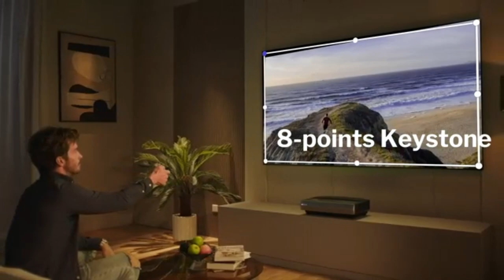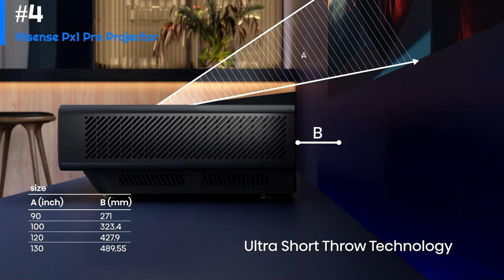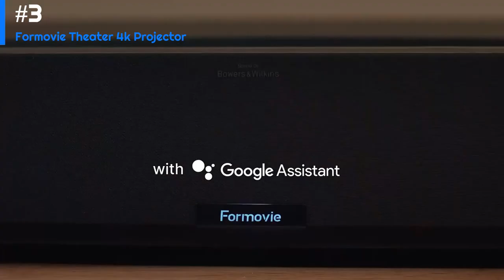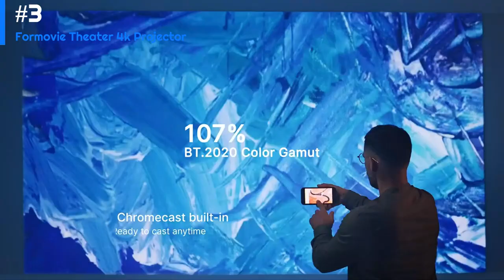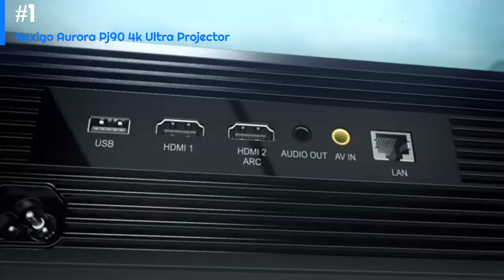5 Best Home Projectors 2023 [don’t buy one before watching this]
5 Best Home Projectors 2023 [don’t buy one before watching this]

✅► 5. Samsung LSP9T Premiere -
✅► 4. Hisense Px1 Pro Projector -
✅► 3. Formovie Theater 4k Projector -
✅► 2. Viewsonic X2000b-4k Projector -
✅► 1. Nexigo Aurora Pj90 4k Ultra Projector -

Looking for the best home theater projector to enhance your movie-watching experience in 2023? Look no further! In this video, we'll be sharing our top picks for the best home theater projectors on the market in 2023.

We've done the research and testing, so you don't have to. Our top picks are based on factors such as image quality, brightness, contrast ratio, ease of use, and overall value for the price.